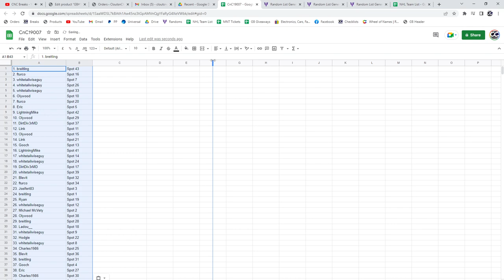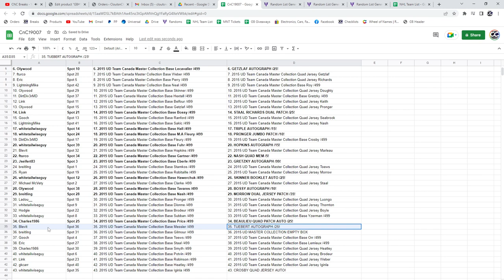Multi Randoms - C&C GB #19,007